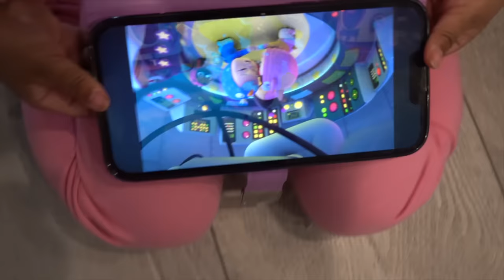THE CURRY FAMILY OPENING GIFTS CHRISTMAS SPECIAL! *2023*